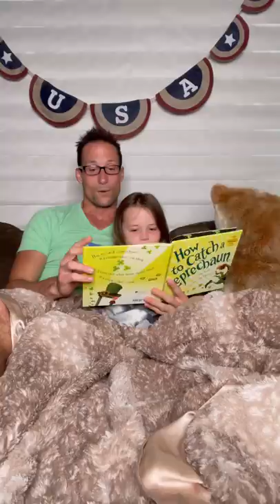Mom vs Dad! The most funny relatable parenting moments with kids | themccartys best moms and dads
A look at how mom and dad handle different situations as a parent. A comedy spin on the most relatable parenting moments with their kids.